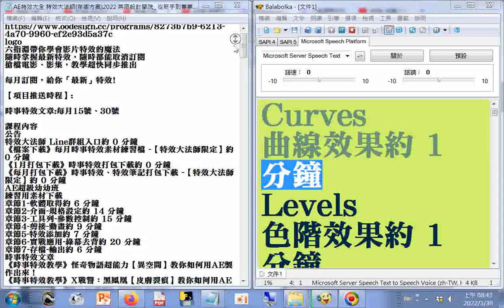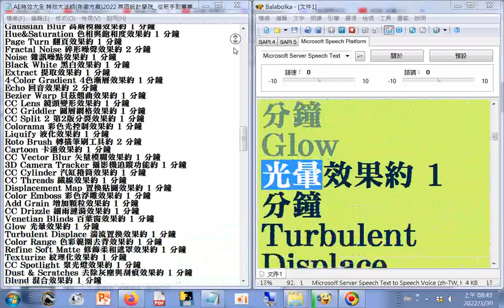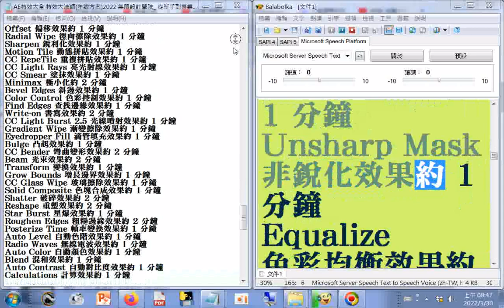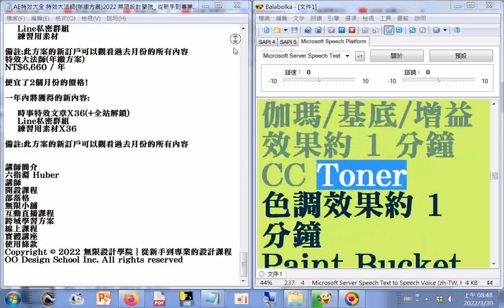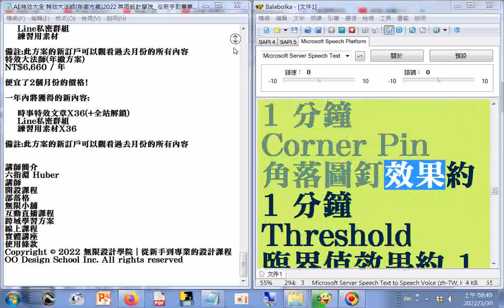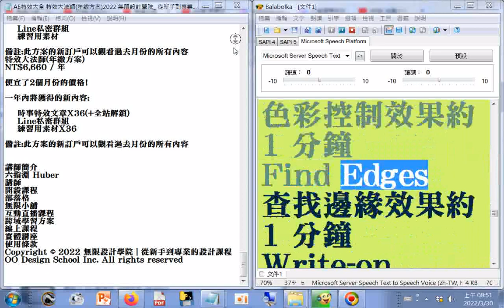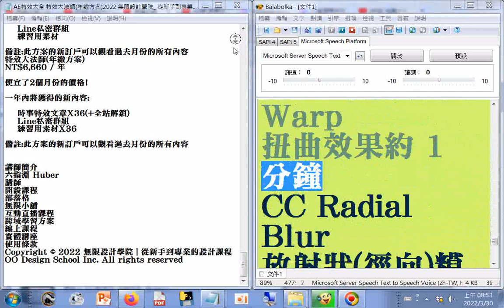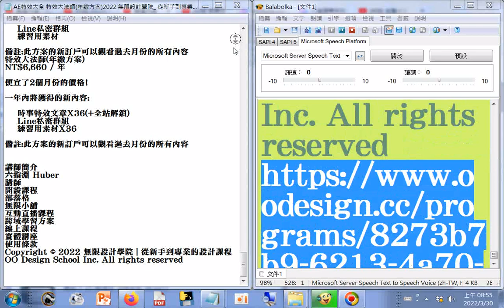特效大法師年繳方案2022 無限設計學院 從新手到專業的設計課程 OO Design School Inc20220330